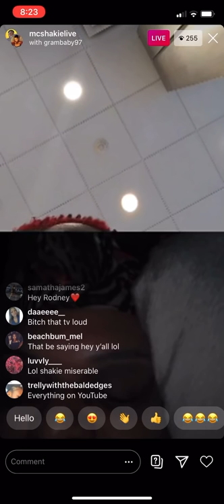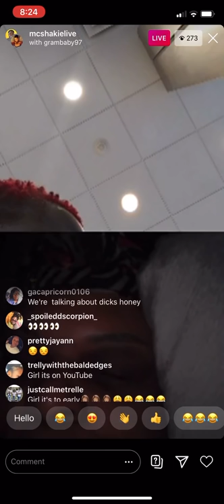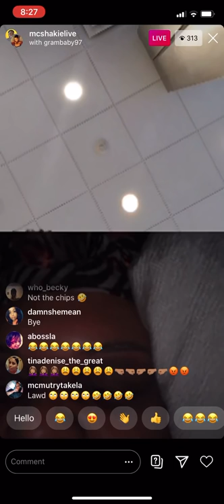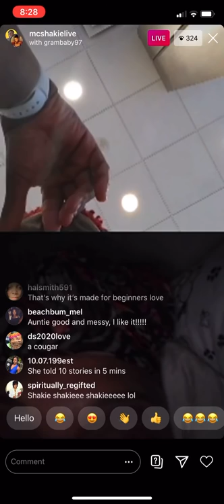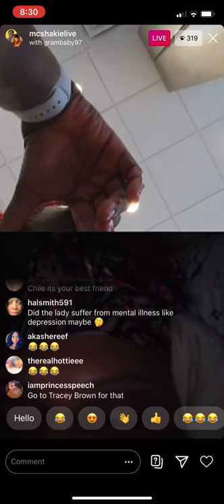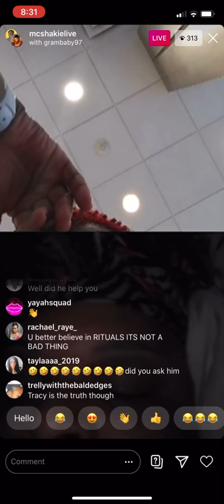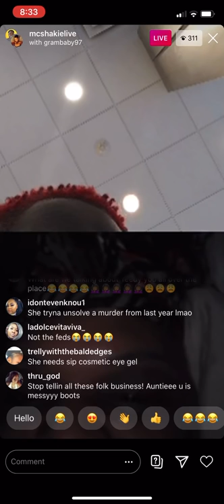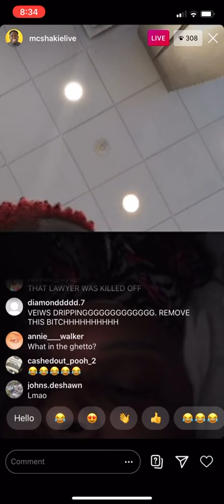(LOST LIVE) MC Shakie live with Sippers speaks on Big Freedia and Supa Cent Lawyer